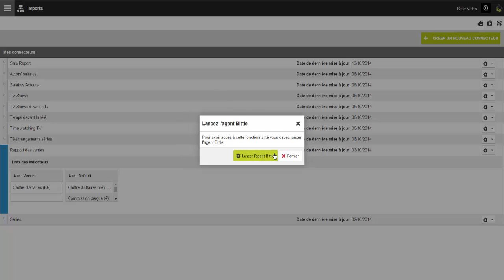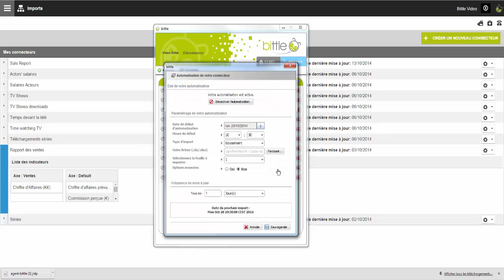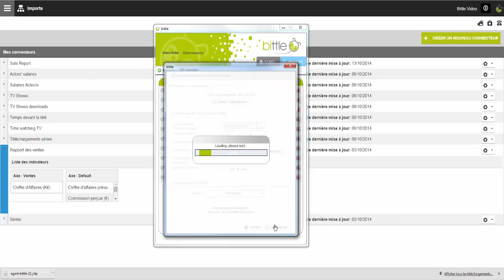Tutoriel : Agent Bittle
Vos bases de données ne sont pas accessibles via le Web ? Apprenez dans ce tutoriel comment télécharger, installer et utiliser l’agent Bittle pour vous permettre d’automatiser vos imports de données locales.